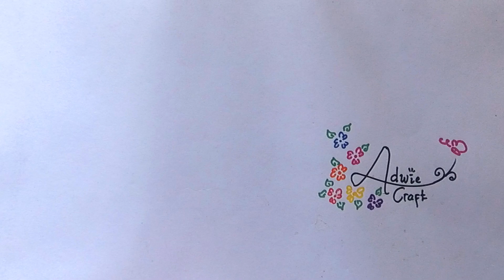Membuat Kreasi dari Pita Satin || Bunga Hias dari Pita Satin cantik dan Mudah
Bahan yang diperlukan yaitu: Pita Satin, Double Tape, Kawat, Paper Tape, Floral Tape, manik-manik, lem tembak

Tonton videonya sampai selesai ya !! Selamat berkreasi !!!